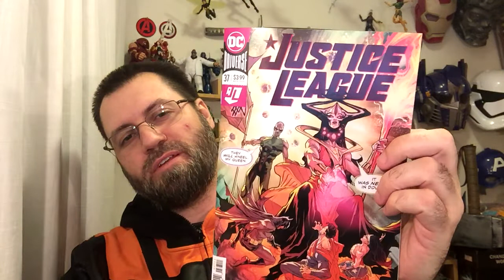Justice League #37 Review | COMIC BOOK UNIVERSITY